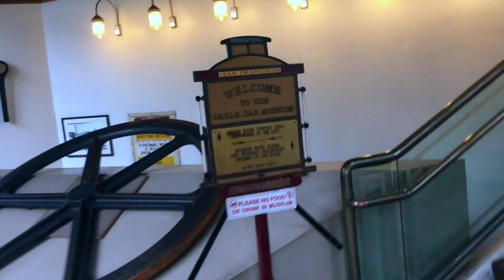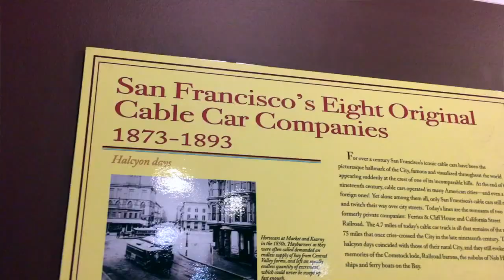How It Works: Powerhouse/Car Barn Visit, Cable Car Controls, Buying Tickets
In celebration of National Cable Car Day (Jan 17th), this ode to the San Francisco Cable Car system is a behind the scenes look at what makes the cable cars run! I show you how to buy tickets, how the cars actually operate (look closely next time you ride one and see if you can catch what the gripman is doing) and stop by the powerhouse where the under street cable is powered and the car barn above it where the cars not in service are housed.

San Francisco Cable Car Museum (and Powerhouse/Car Barn)
Open 10AM-5PM daily